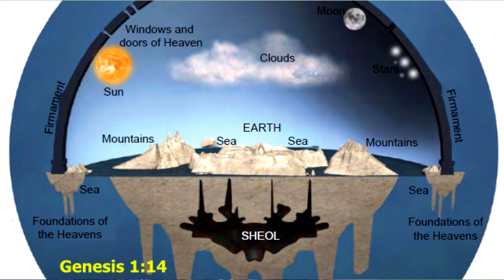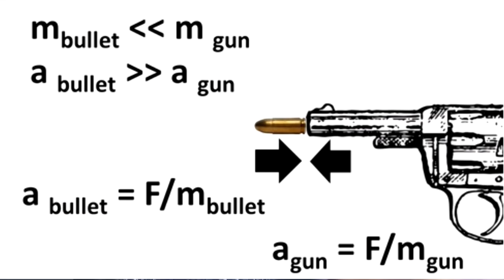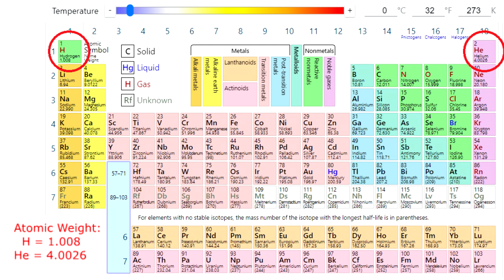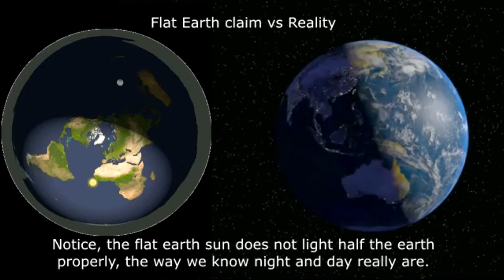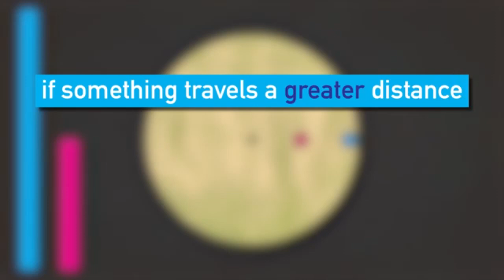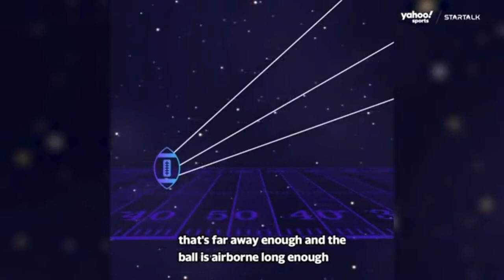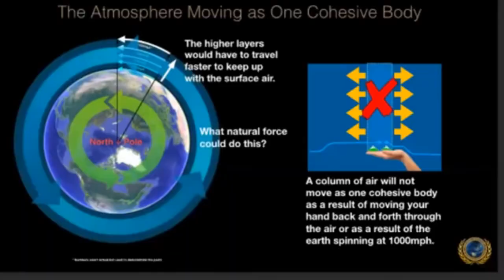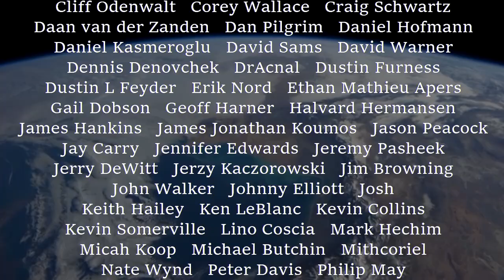Diss the Disker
I've lost all patience for a "movement" that is so stoopid that I have to spell that with double-O's.

The guy I'm talking about here was beautifully punked in a recent documentary that I just have to share.